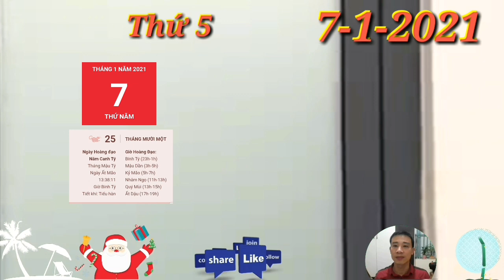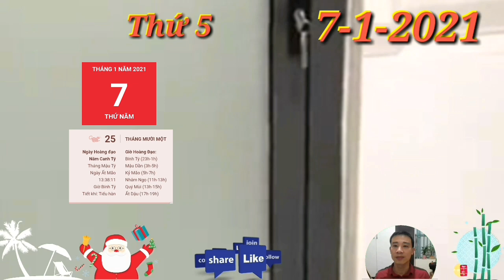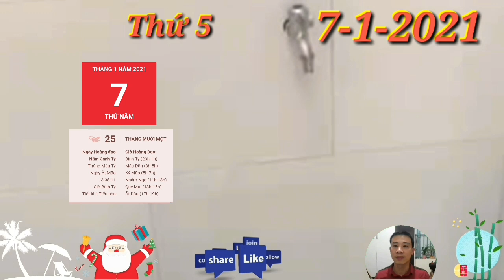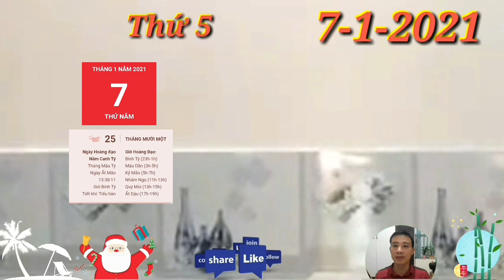☯ Tử Vi Ngày 7/1 QUÁ MAY MẮN, CON GIÁP BẤT NGỜ NHẬN TIỀN THƯỞNG, TRÚNG SỐ, GIÀU TO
1. Tử vi tuổi Tý, THỨ 5 ngày 7/1/2021 cực chuẩn
Thực Thần chỉ lối dẫn đường, Thần Tài mang theo tài lộc tới tận nhà cho bản mệnh. Bạn có cơ hội kiếm tiền ngay trước mắt, chỉ chờ đưa tay nắm bắt là sẽ có thể thay đổi vận mệnh cho cuộc đời mình.
QUÁ MAY MẮN, CON GIÁP BẤT NGỜ NHẬN TIỀN THƯỞNG, TRÚNG SỐ, GIÀU TO
2. Tử vi tuổi Sửu, THỨ 4 ngày 6/1/2021 cực chuẩn
Thiên Ấn soi đường, vận trình công danh sự nghiệp của bản mệnh lên như diều gặp gió. Bản mệnh có nhiều ý tưởng và không ngừng suy nghĩ, tìm tòi sáng tạo để có thể giúp cho công việc ngày càng phát triển hơn, đó là lý do mà cấp trên chọn bạn để làm người đứng đầu chèo lái con thuyền.

3. Tử vi tuổi Dần, THỨ 5 ngày 7/1/2021 cực chuẩn
Tuy nhiên, trong ngày Chính Tài xuất hiện, vận thế tài lộc của người tuổi Dần đang lâm nguy. Dù đã để ra cho mình được một khoản kha khá nhưng bạn lại có phần rụt rè, không dám mạnh tay với những chuyện liên quan đến bạc tiền.
4. Tử vi tuổi Mão, THỨ 5 ngày 7/1/2021 mới nhất
Thiên Tài trợ mệnh nên đường tài lộc khởi sắc rõ rệt. Chuyện làm ăn buôn bán suôn sẻ vô cùng, đi đâu cũng gặp người tốt giúp đỡ.
5. Tử vi tuổi Thìn, THỨ 5 ngày 7/1/2021 cực chuẩn
Chính Ấn trợ lực, người tuổi Thìn có cơ hội thăng quan tiến chức, nâng cao địa vị của mình. Tài năng và những gì bản mệnh thể hiện hoàn toàn thuyết phục mọi người. Bạn chẳng những có thể đảm nhiệm tốt công việc của mình mà còn có thể giúp cho cả tập thể cùng đi lên.
6. Tử vi tuổi Tị, THỨ 5 ngày 7/1/2021 cực chuẩn
Hôm nay là thời điểm khá thích hợp để những anh chàng, cô nàng còn độc thân bày tỏ tình cảm với người mình thích. Hãy dũng cảm và thổ lộ lòng mình nhé, thà thất bại một lần còn hơn cứ chôn giấu mãi trong lòng.
7. Tử vi tuổi Ngọ, THỨ 5 ngày 7/1/2021 cực chuẩn
Đó có thể không phải là người thành công có tiếng nhưng phải là một người có uy tín. Sự thành công của cuộc hợp tác phụ thuộc vào nhiều yếu tố, lợi nhuận thu về cũng vậy.
☯TU VI HANG NGAY☯ THỨ 5 ngày 7/1/2021 Con Giáp MỞ ĐẠI TIỆC ĂN MỪNG- TRÚNG QUÁ TO, GIÀU QUÁ
8. Tử vi tuổi Mùi, THỨ 5 ngày 7/1/2021 mới nhất
Mùi Mão Bán Hợp đem lại cho người tuổi Mùi điềm may trong làm ăn buôn bán. Xin chúc mừng bạn nằm trong Top 4 con giáp giỏi kinh doanh, càng làm ăn càng phát đạt.
9. Tử vi tuổi Thân, THỨ 5 ngày 7/1/2021 cực chuẩn
Thân cần quan tâm hơn đến công việc vì có nhiều chi tiết đang bị bạn bỏ qua. Bản mệnh cũng đừng tiết lộ bí mật cho đồng nghiệp xung quanh để tránh trường hợp bị vạ lây vì lòng đố kị của người khác.
10.  Tử vi tuổi Dậu, THỨ 5 ngày 7/1/2021 cực chuẩn
Dậu đang tiến triển theo chiều hướng tốt đẹp. Vận mệnh nằm ở trong tay, bạn vững vàng tự mình quyết định mọi thứ, kiên tâm bền chí với những gì mình đang theo đuổi.
11.  Tử vi tuổi Tuất, THỨ 5 ngày 7/1/2021 cực chuẩn
Chính Ấn xuất hiện mang thêm những tín hiệu tốt trên con đường công danh sự nghiệp cho người tuổi Tuất. Bản lĩnh cùng những trải nghiệm quá khứ sẽ giúp bạn vượt qua được những nỗi âu lo thường trực trong lòng bản mệnh ngày hôm nay.
12.  Tử vi tuổi Hợi, THỨ 5 ngày 7/1/2021 cực chuẩn
Hợi nên ghi nhớ một điều rằng, vấp ngã và thất bại là một phần không thể thiếu trong cuộc đời này. Hãy lấy đó làm bài học cho mình và cố gắng bồi dưỡng năng lực cũng như tinh thần tốt hơn để có thể giải quyết vấn đề hiệu quả.